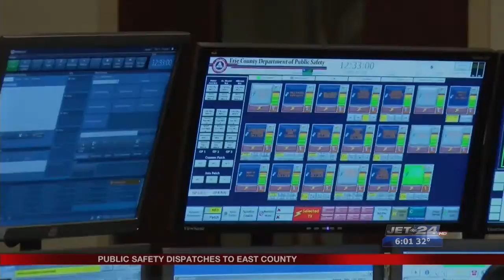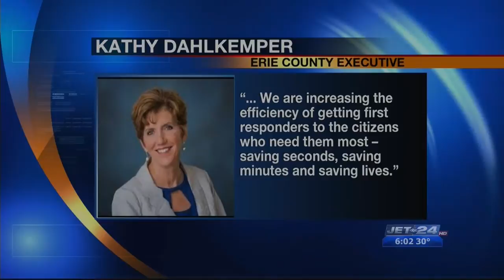East County Dispatch Consolidation